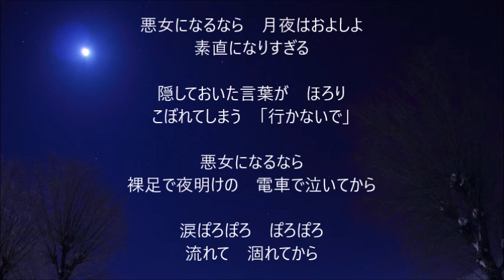【collaboration cover】悪女 まがいもの商事&marldear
皆様♪こんばんみ☆彡いつもアリマ㌧㌧ごぢゃりまする(*´ω｀*)
中島みゆきさんの 悪女 を歌わせて頂きますた。
まがいもの商事(株)しゃまとのコラボルタでーつ(*^-ﾟ)v

新年一発目から悲しい曲ｗ

この曲は昔から好きで、よくカラオケで歌ってますた。
でも原曲はあんまり聴いた事ない・・・(；・∀・)ぁは

んでコレ、どーしても息が続かない箇所が・・・
サビの『行かないで』の後にガッツリと息継ぎしたいのに、ちょっとしか出来ず、
『電車で泣いてから』の『から』の部分で声が途切れるというｗｗｗ

なので今回はそうならぬよう『行かないで』で一度録音を切り、再び録ってます。
嗚呼、編集できるって素晴らしい(●´艸｀)ｳﾌ

あとね、2番のBメロで泣きそうになりまする。
(｡´Д⊂)うぅ･･･ってなるのを耐えるのが大変。

なので、この曲も何度も歌い直しとりまつ(･д´･+)ゞ

今回も【まるなげコース】で、社長MIXでふ。
こんなに綺麗なオケで歌えて、MIXも綺麗にしてもらえて・・・
オイラは幸せでやんすぅーッPqﾟv`圉)*･+.｡ﾟ

社長どの！
こたびもお世話になり、マッコト☺アリマ㌧㌧☺ですた(人''▽｀)
またお相手くださいましぃ♡

凄腕MIDI師【まがいもの商事(株)】様のチャンネルは

毎度の事ながら、皆様の所に行けぬままのUPでスミマセン！
それなのに来てくださって本当に感謝です(人´∀｀)．☆．。．:*･

今年もマイぺースな私だと思いますが、どうぞ宜しくお願いします。

☺マール☺